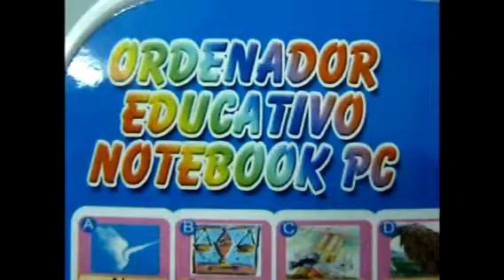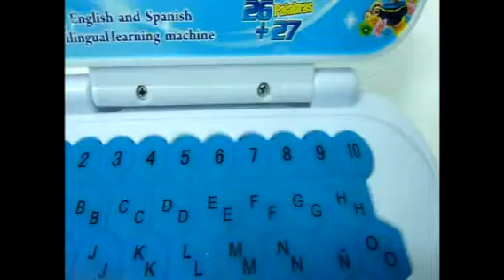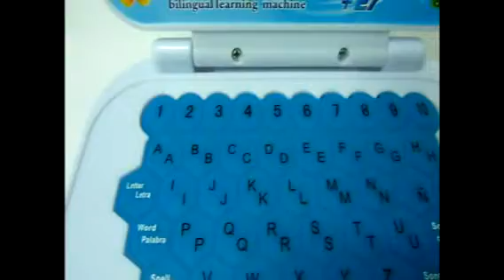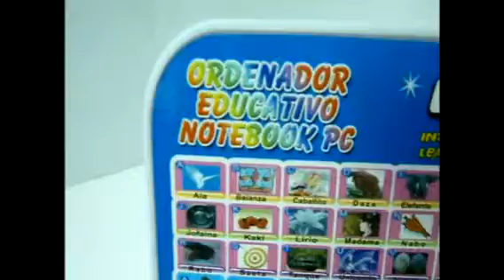ML 100198428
Video Migrado